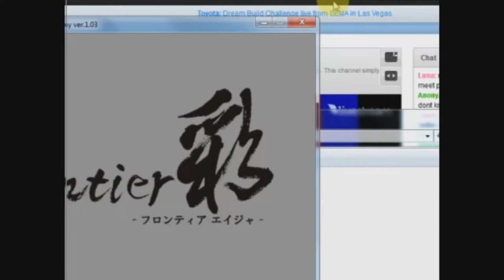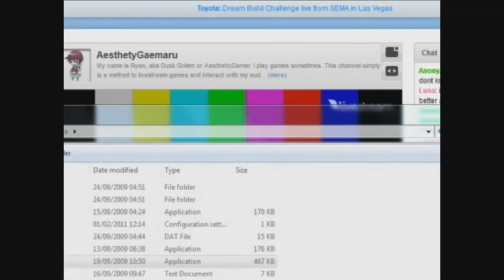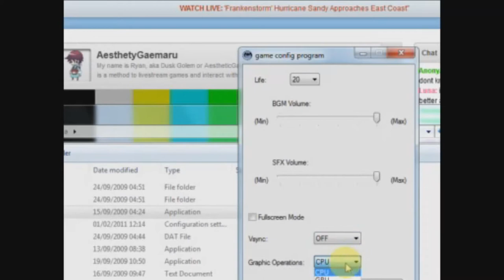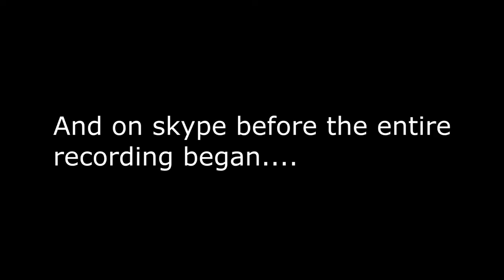Lets play Touhouvania Part 1 - One ruler to rule them all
Taken directly from my Livestream, to begin with we get framerate issues, severe difficulty curves and voice acting bad english translations!

oh also somethng about using a Ruler to rule iunno